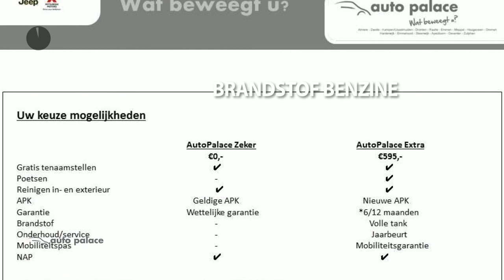Toyota Yaris 1.3 16V VVT-I 5DR